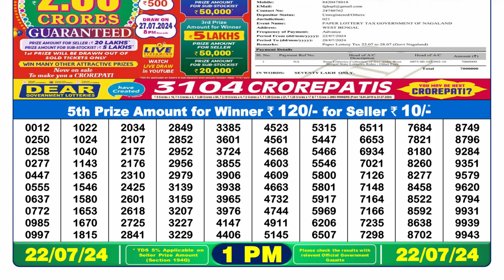Dear Lottery Sambad 1pm today 22.07.24 Nagaland State Lottery Result